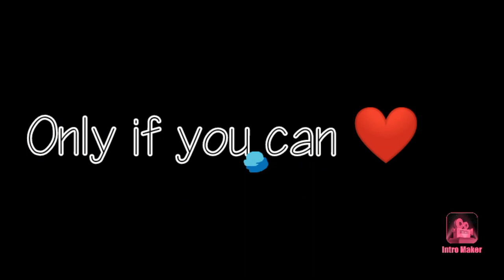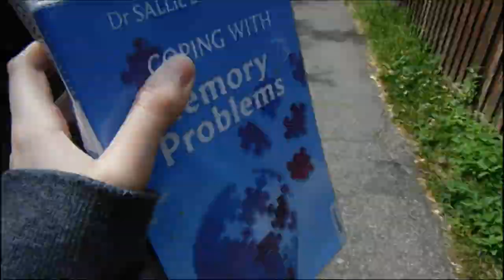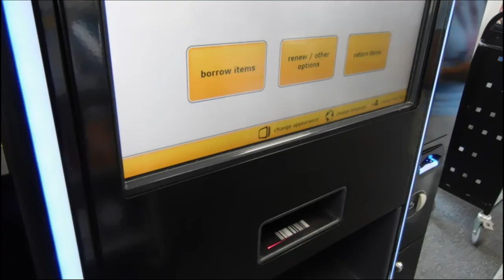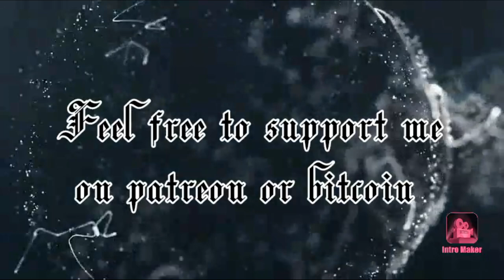Hailsham library vlog